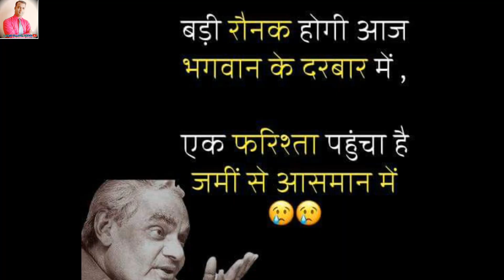Atal Bihari Vajpayee motivational quotes thoughts poems in hindi speech | Laxmi prasad verma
Atal bihari vajpayee motivational kavita  Inspirational quotes kavita poems in hindi vichar vachan latest thoughts speech memories of  Atal Bihari vajpayee inspirational desh bhakti quotations speech anmol Vichar vachan desh bhakti Success rule motivation A tribute death case study of PM prime minister atal bihari vajpayee. Biography of Pradhan mantri atal bihari vajpayee ji. Golden words jiwani life lesson success formula and political life of atal bihari vajpayee

Music
Epic cinematic/Background music NCM
By Black Luster music